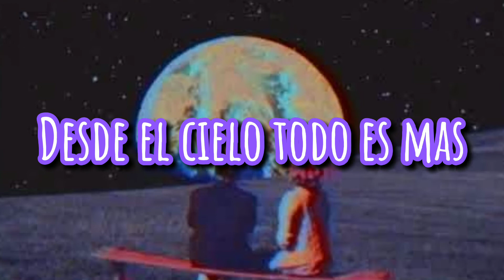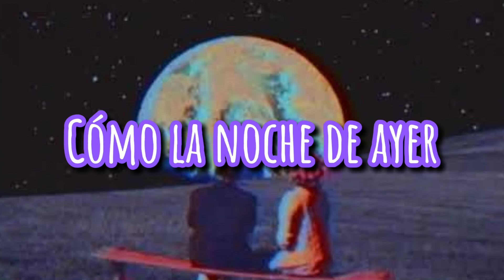LA NACO CREW JUEGA ROBLOX 😂